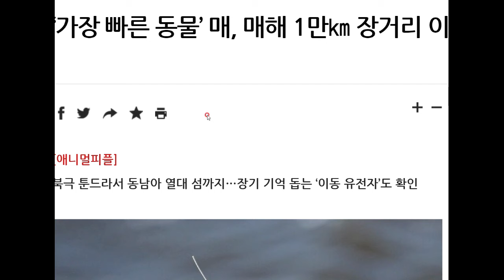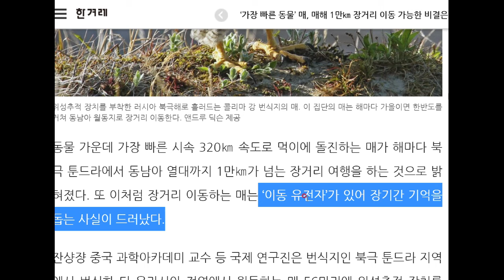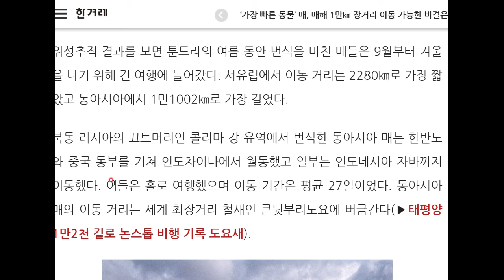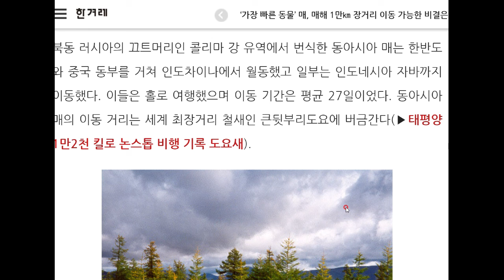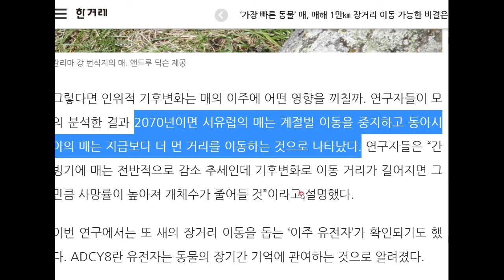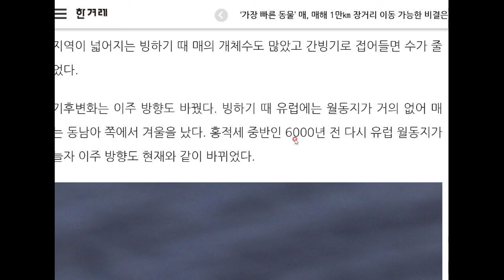매는 빠르기만 할 뿐만 아니라 멀리 날기도 합니다.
그런데 속사정을 들어보면 좋은 일만은 아닌 듯합니다!